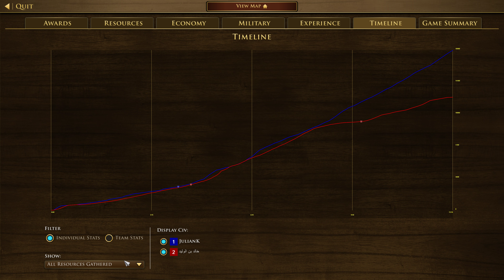Age of Empires 3- British Vs Spain | JulianK Vs خالد بن الوليد | Aoe3DE | Definitive Edition | 4K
Stats
JulianK (Brits)= Rank 5 (ELO= 2223)
خالد بن الوليد (Spain)= Rank 7 (ELO= 2210)

Outcomes
JulianK (Brits Wins) Vs خالد بن الوليد (Spain)

Description
JulianK prepares to rush Khalid, He makes a forward barracks, while Khalid who is unaware makes a stable, but he soon realises his mistake and directs his resources for FF, How battle unfolds is really worth watching!!

1v1 Ranked Game Age of Empire 3 Definitive Edition
The two best brit players in the game go head to head!!
Age of Empires III: Definitive Edition | Xbox
Age of Empires III: Definitive Edition - Play with Game Pass
Age of Empires 3: Definitive Edition Review
Age of Empires III: Definitive Edition - Launch
age of empires 3: definitive edition - united states
age of empires 3: definitive edition vs original
AoE2 vs AoE3: Why is AoE3 more popular?
Age of Empires 3 DE new civs Malta Ottoman USA Mexico Hausa
These new Aoe3 cards are insane!! [Age of Empires 3: Definitive Edition]
Aoe3 GAMEPLAY LIVE STREAM - Age of Empires III
[AoE3] FINALS!  Tri Cup ESOC Grand Tour S2